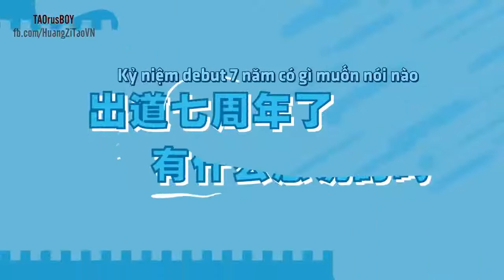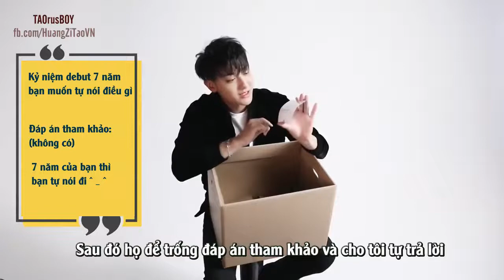[Vietsub] 181227 Video đặc biệt kỉ niệm 7 năm debut của Tử Thao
Trans: TArt
Sub: Gino